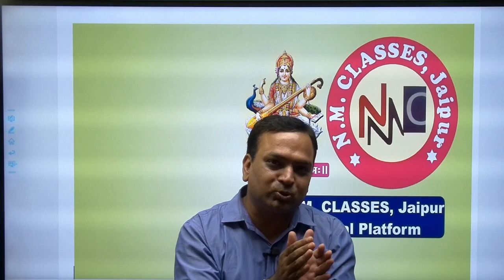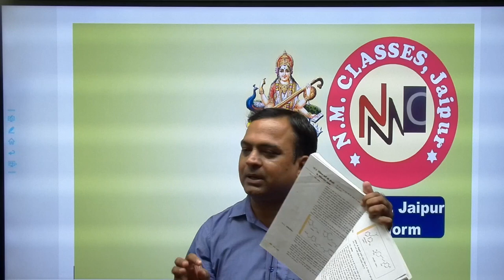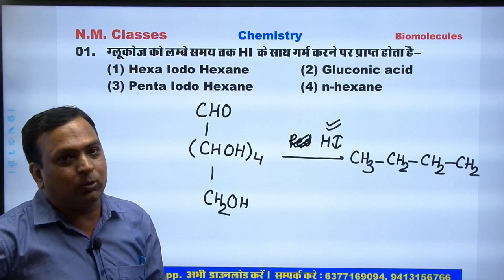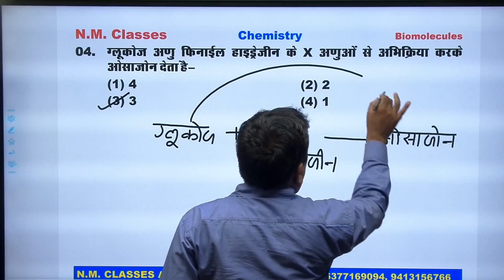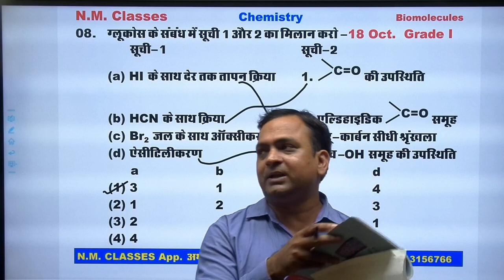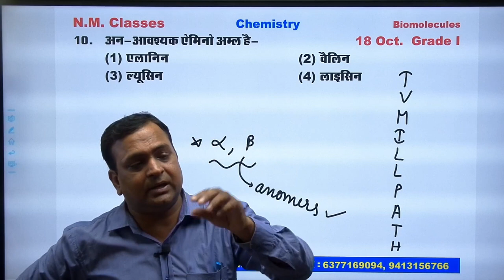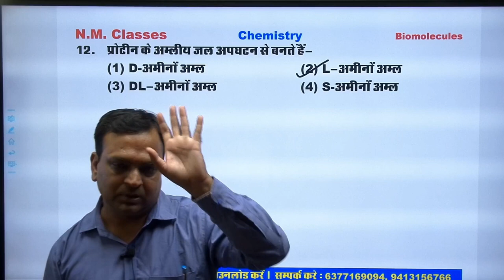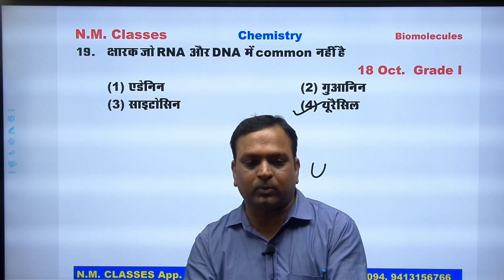Biomolecules for RPSC Grade 2nd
# Bio-molecule's  RPSC 2nd grade Science Important